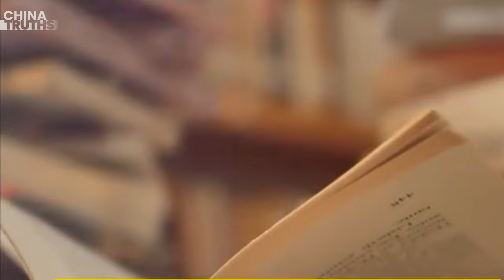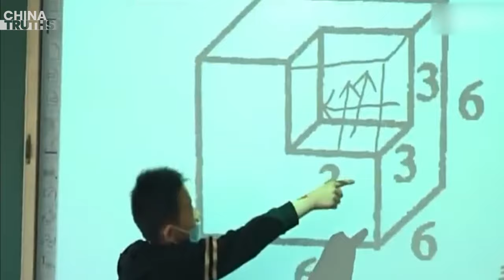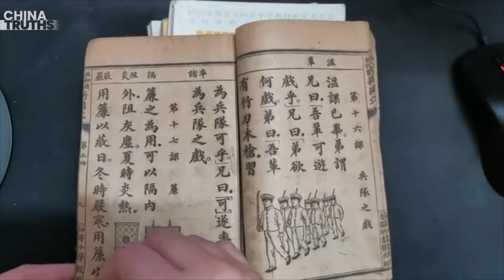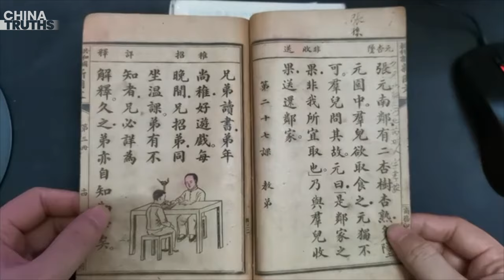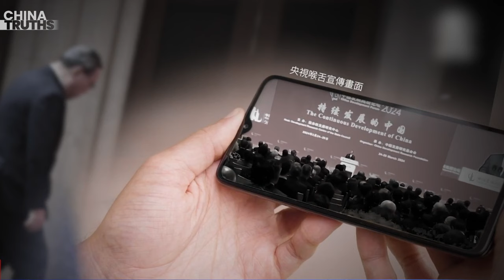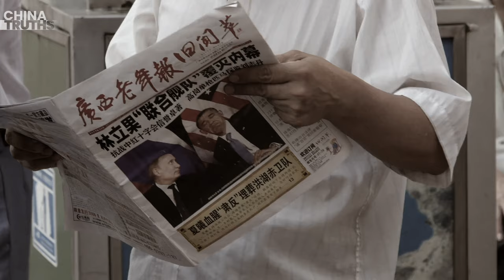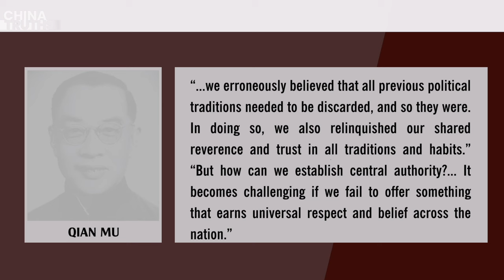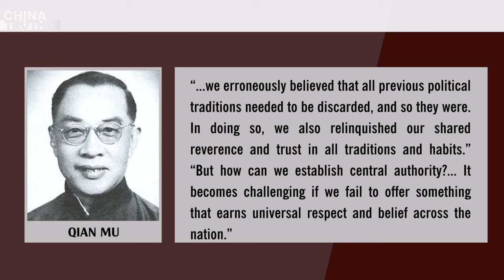China's Language Education as a ‘Lethal Harm’; Li Qiang vs Xi Jinping in Spotlight Battle!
1. Professor's Shocking Statement: China's Language Education is a Deadly Money-Making Plot!
2. Rare ‘Vampire Disease’ Strikes Woman in Zhejiang: Severe Abdominal Pain and Black Liquid Expectorated
3. Li Qiang Doesn't Dare To Steal The Spotlight? Xi Set To Meet Foreign CEOs
4. Hong Kong Media Draws Parallels Between Past and Present: CCP Internal Strife Nearing Climactic Showdown